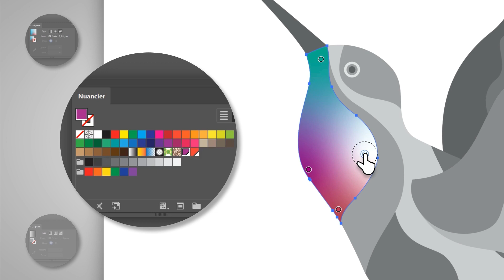Découvrir la magie des dégradés dans Illustrator | Adobe France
Apprenez à vous servir de l'outil Dégradé de forme libre d'Illustrator.

Maintenant, à vous de jouer

Ouvrez le fichier d'exemple « make_magic_with_gradients_download.ai ».

1. Activez l'outil Sélection directe dans la barre d'outils, puis cliquez sur le cou de l'oiseau.

2. Appuyez sur Ctrl + F9 pour ouvrir le panneau Dégradé.

3. Dans la section Type, sélectionnez l'option Dégradé de forme libre.

Appliquer des dégradés à l'aide de points :

4. Fermez le panneau Dégradé. Double-cliquez sur l'un des cercles sur le cou de l'oiseau. Dans la fenêtre Fond qui s'affiche, cliquez sur l'icône Nuancier. Sélectionnez la couleur de votre choix.

5. Répétez l'opération précédente en cliquant sur les autres cercles.

Conseil : vous pouvez également déplacer les cercles par simple glisser-déposer, et modifier leur taille en faisant glisser le cercle en pointillés qui les entourent.

Appliquer des dégradés à l'aide de lignes :

6. Appuyez sur Ctrl + F9 pour ouvrir de nouveau le panneau Dégradé. Sélectionnez l'option Dégradé de forme libre, puis activez le bouton radio Lignes dans la section Dessin. Ajoutez des points sur l'aile de l'oiseau pour définir les étapes du dégradé. Appuyez sur la touche Échap lorsque vous avez terminé.

7. Double-cliquez sur les points que vous venez de placer, puis cliquez sur Fond et choisissez les couleurs à appliquer le long du tracé.

8. Répétez les étapes ci-dessus pour les autres parties de l'oiseau afin d'obtenir un rendu similaire à celui de l'image ci-dessous.

Et voilà ! À votre tour de créer des dégradés complexes avec Illustrator. Téléchargez les ressources ou utilisez vos propres fichiers, puis partagez votre image sur Facebook, Twitter et Instagram avec le hashtag MadewithIllustrator pour recueillir des avis et échanger avec d'autres créatifs. Suivez l’actualité d’Adobe au travers de vidéos d’inspiration et d’émissions récurrentes animées par nos experts et leurs invités pour approfondir vos connaissances des applications Adobe Creative Cloud et découvrir les fonctionnalités de la nouvelle place de marché de contenus créatifs Adobe Stock.